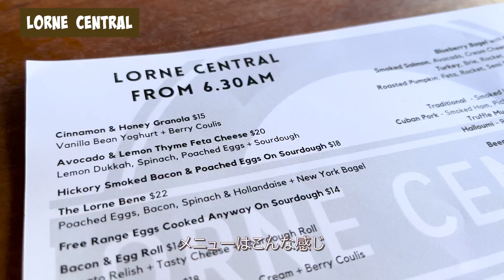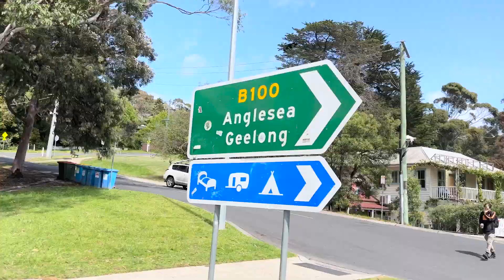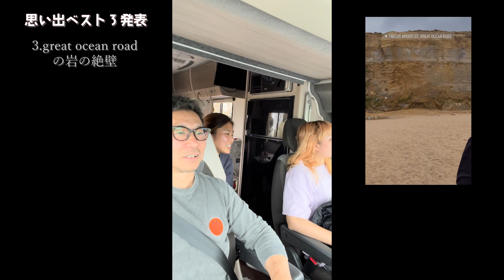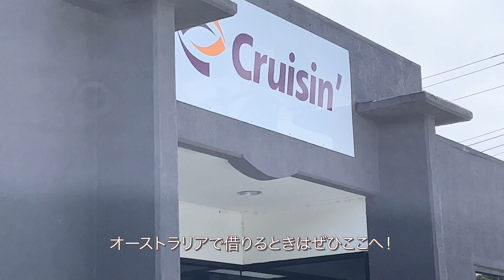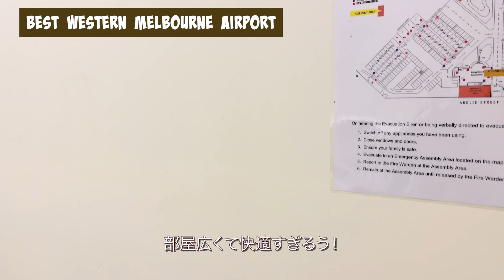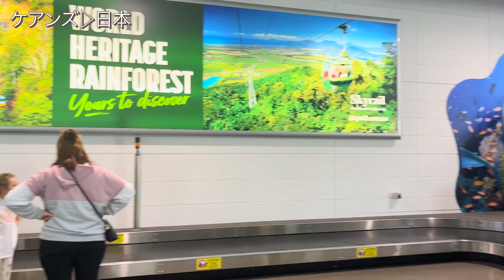【オーストラリア縦断④】メンバーと赤裸々に話したらまさかの展開に。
こんばんは！🌛

岡崎の渡辺直美こと、エイミーです💓

長らくお待たせし過ぎました。汗
オーストラリアVlog最終回でございます🥲

毎日が濃くて
長いようで短い
あっという間の旅でした。

初めての経験が本当に多くて
一日一日が刺激的で日々成長していた気がします。

これからもFollow my heartで
どんどん新しいことにチャレンジして
知らない世界をいっぱい知っていこうと思います！

そしてそんな私の姿を
YouTubeを通して見守りながら応援してくれたら嬉しいです！🌈

一人でも多くの人を"笑顔に"
一人でも多くの人に"新しいことを始めるワクワクを"

いつもありがとうございます！これからもよろしくお願いします😊

PS:今更気づきましたが、オープニングとエンディングで
メルボルンじゃないのにMelobourne Vlogって編集していました。
キャンピングカーはヴィクトリアとローンです☺︎

【オーストラリアVLOG #1~7】はもう既に上がっているので

８日間に渡る旅動画を１つの動画にまとめるのは勿体無いということで
一日一本上げています〜🧡

今回一緒に旅したメンバー
✔️バイト先でお世話になっているやる気を与えてくれる社長 一人さん
✔️直接会うの２回目のコミュ力お化けきょっぴ
✔️オーストラリアで留学中の笑い方のクセ強すぎるRICO

メンバーも旅の内容も濃すぎるので
どの回も面白いです！笑

本日も最後まで読んでくださりありがとうございました💓

さあ、次の動画までバイビーズ✈️